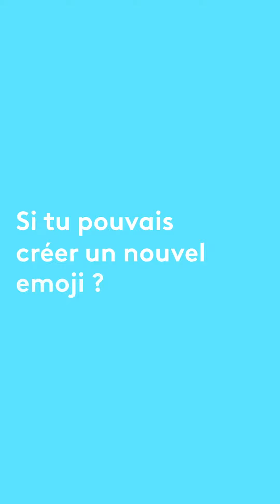On a fait un tour dans le tél de Bosh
On a fait un petit tour DansLeTéléphoneDe Bosh pour scruter son monde de plus près.